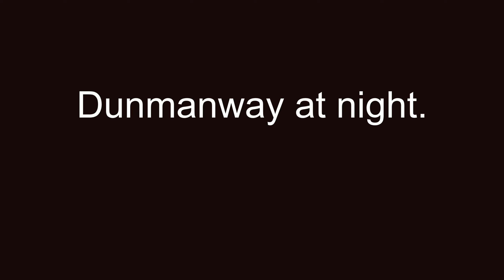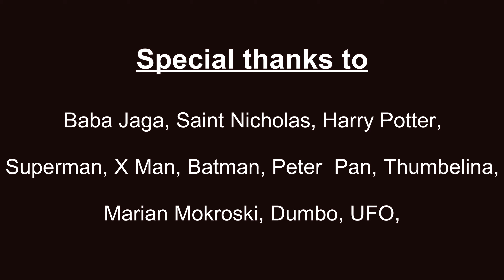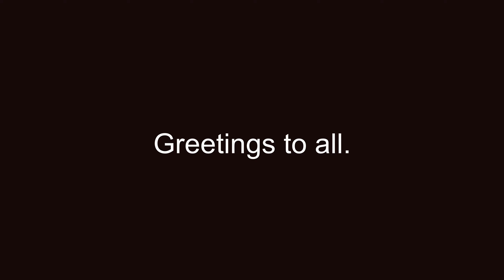Dunmanay Night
Dunmanway at Night